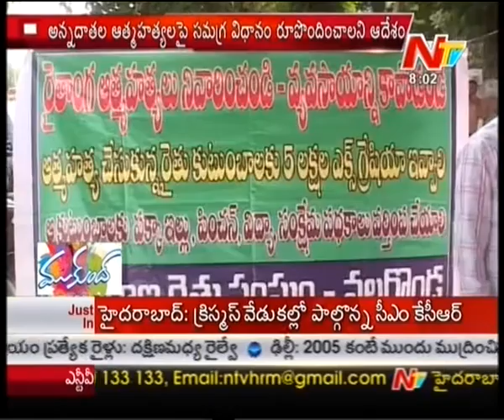High Court Fires on TRS Government Over Farmers Suicides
Watch : High Court Fires on TRS Government Over Farmers Suicides